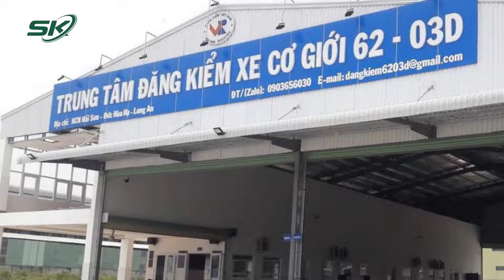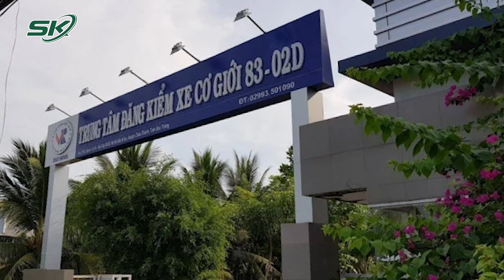Thuộc Cấp Ra Sức Bảo Vệ 2 Cựu Cục Trưởng Cục Đăng Kiểm, Khẳng Định “Thông Lệ Làm Ăn Xưa Nay Đều Vậy”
SKĐS |  Ngày 29/7, phiên xét xử đối với 254 bị cáo trong vụ sai phạm xảy ra tại Cục Đăng kiểm Việt Nam bước sang tuần thứ 2. Mặc dù thừa nhận đưa hối lộ cho hai cựu cục trưởng Cục Đăng kiểm, nhưng thuộc cấp vẫn ra sức bảo vệ cho hai ông này. Người thì khai không nhớ đưa bao nhiêu tiền, người thì khẳng định “việc này là theo thông lệ làm ăn xưa nay”

Mời quý vị và các bạn xem thêm: Mối Quan Hệ Giữa Nga-Trung Quốc Vấp Phải Chỉ Trích Nặng Nề Từ NATO Và Các Nước Đồng Minh